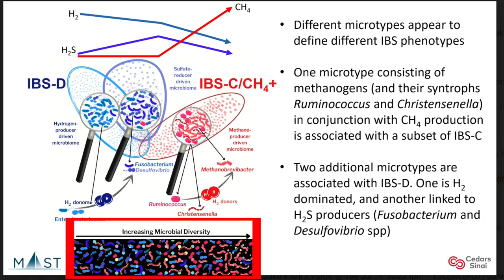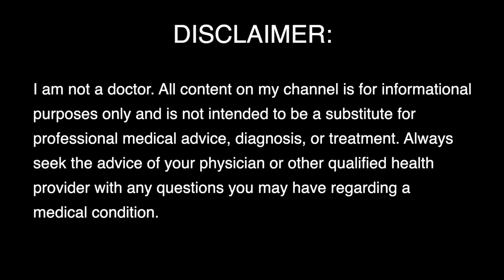Dr. Mark Pimentel on SIBO/IMO and my potpourri of GI questions! | H2S SIBO, MCAS, & Breaking News?!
Dr. Mark Pimentel from the MAST program and Cedars-Sinai answers my potpourri of questions about SIBO/IMO/IBS and other aspects of gastrointestinal health

Time stamps for questions/topics:
0:00 Intro
1:19 Percentage of patients with SIBO/IMO that present with typical IBS-D/IBS-C
2:57 Lower abdominal symptoms vs. upper abdominal symptoms and post-infectious functional dyspepsia
4:18 Hypotheses on why someone might present with upper vs. lower abdominal symptoms
4:38 IBS Smart test, anti-CdtB and anti-vinculin antibodies and damage to GI tract, visceral myopathy, pseduo-obstruction
5:34 gastroparesis
6:11 diagram of IBS microtypes
6:56 is a hydrogen microtype associated with diarrhea
8:31 diarrhea vs. constipation and microbial diversity
10:08 how rifaximin helps SIBO patients return to a more normal small bowel micobiome
11:56 synergy between antibiotics and our immune systems
15:13 can you get SIBO from antibiotics
19:22 are there studies in the works to find antimicrobials that target methanogens (which are archaea and not bacteria)
20:47 what are factors that contribute to whether or not someone develops SIBO after food poisoning
22:31 virulence of different bacteria
23:35 food poisoning while abroad
24:52 once anti-vinculin antibodies go positive to negative, is a person still more likely to get SIBO than someone who has never had SIBO/anti-vinculin antibodies
27:02 what might be the future for treatment of anti-vinculin antibodies
29:28 if a patient doesn’t get on a prokinetic, can they swing from SIBO to IMO or vice versa?
31:07 relationship between SIBO/IMO and MCAS
33:41 biofilms and SIBO and Breaking News?!
35:09 sulfur sensitivity and hydrogen sulfide SIBO
37:24 how H2S is produced, dissimilatory/assimilatory sulfate reduction pathways
39:03 inflammatory cytokines and SIBO/IMO
42:38 immune system is redudant
45:01 stop calling the stool microbiome the gut microbiome!
46:32 how high H2S affects gut cells and other parts of body
48:55 where is H2S most populated in the GI tract and more Breaking News!
49:46 does immodium make one more likely to develop SIBO after food poisoning, instead get an antibiotic
51:58 How can we speed up research to help patients

References:
1. Rizos, E., Pyleris, E., Pimentel, M., Triantafyllou, K., & Giamarellos-Bourboulis, E. J. (2022). Small Intestine Bacterial Overgrowth Can Form an Indigenous Proinflammatory Environment in the Duodenum: A Prospective Study. Microorganisms, 10(5), 960.
2. Casadevall, A., & Pirofski, L. A. (2014). Microbiology: ditch the term pathogen. Nature, 516(7530), 165-166.

✩ WAYS TO SUPPORT MY HARD WORK
I believe that everyone should have access to affordable, high-quality healthcare and I also believe that people should be compensated for their hard work. If you appreciate my hard work, research, and advocacy, you can also support me in the following ways:
✩ No one needs to support me in this way and please do not gift me if you are not in a position to do so!
✩ Thank you for supporting my hard work and my channel!

✩ 25% of all MERCH proceeds go to the Bartonella Project at the North Carolina State University College of Veterinary Medicine.